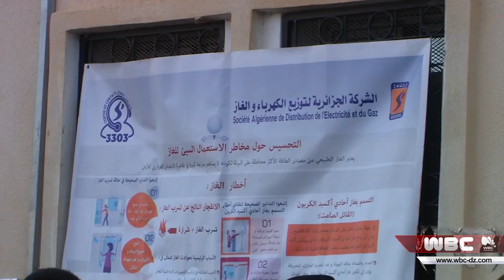غليزان: حملة تحسيسية حول اخطار الإختناق بالغاز في أولاد يعيش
غليزان / الحماية المدنية
حملة تحسيسية حول اخطار الإختناق بالغاز في أولاد يعيش